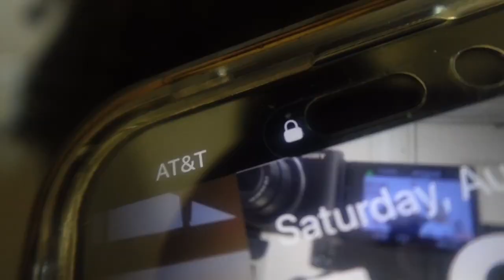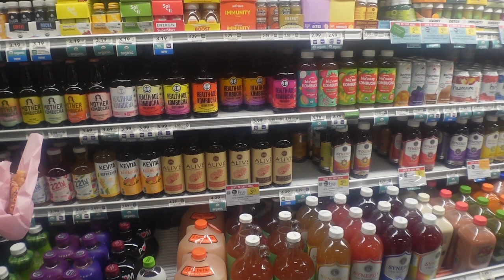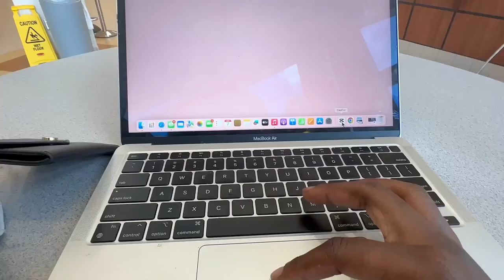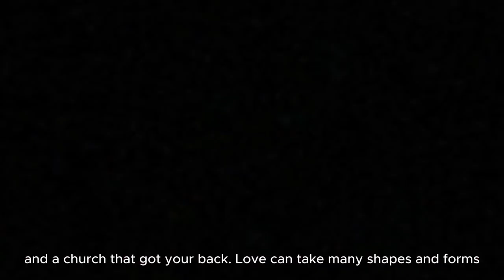vlog: spending the week with my friends; waxing, upgrading wardrobe, new hairstyle, sermons+ more!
It's a week before school starts, so my friends and I decided to take advantage of every day before summer end. You can watch and see different activities we decided to do.

-  lipgloss, press-on nails, jewelry, stickers, compact mirrors, bundles, croc charms, and upcoming items soon!

about me🫶🏾:
☼ age: 19
☼ birthday: May 5th
☼ fav color: purple
☼ nationality: Haitian & Bahamian

"Ikson - Anywhere" is under a YouTube Free license.

 • [Non Copyrighted Music] JJD - Aeon  [...